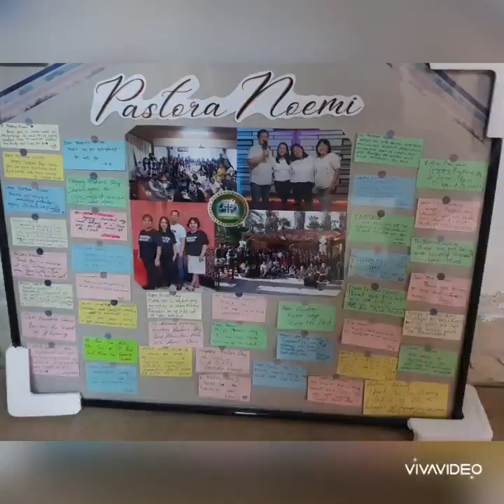Pastors Appreciation Month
A Golden Harvest  Fellowship International in Las Palmas    had  a  celebration   for  Pastors Appreciation month...   we  love  you  Pastors